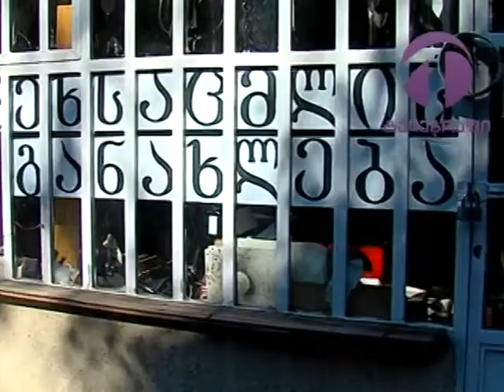თემქელები კახა კალაშოვს პროვოკაციაში ამხელენ